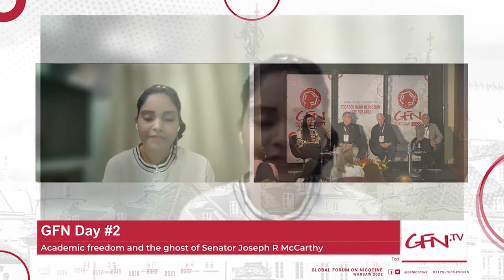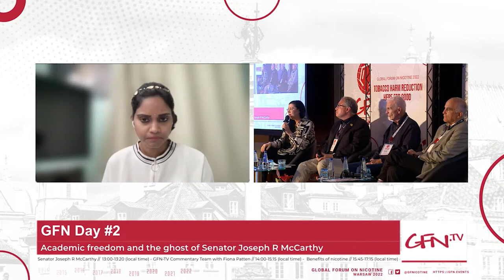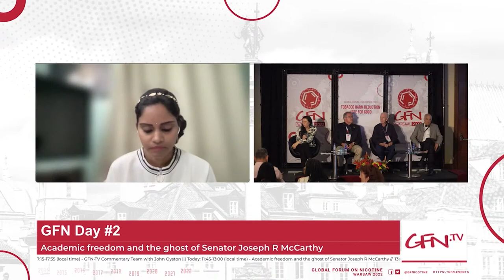GFN '22 | Academic freedom and the ghost of Senator Joseph R. McCarthy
Kevin McGirr is joined by panellists Marewa Glover, Brad Rodu, Sree Sucharitha and Derek Yach for this GFN22 session.